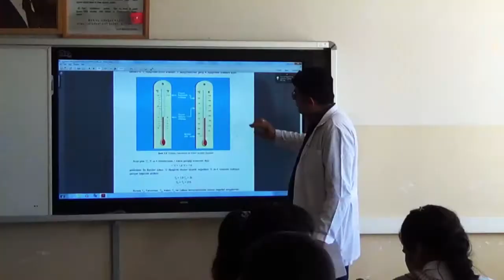Adıyaman Güzel Sanatlar Lisesi tanıtım klibi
Adıyaman Güzel Sanatlar Lisesi için Adıyaman, şanlıurfa ve Diyarbakır'da çekildi.